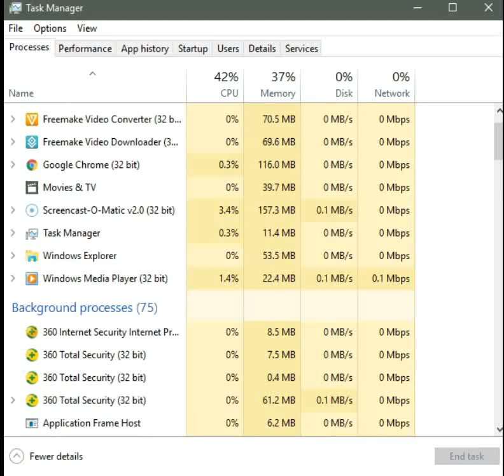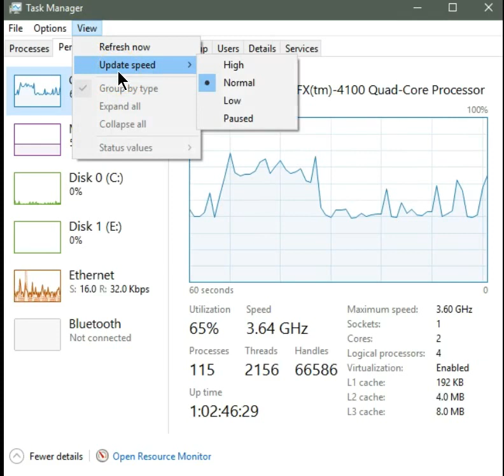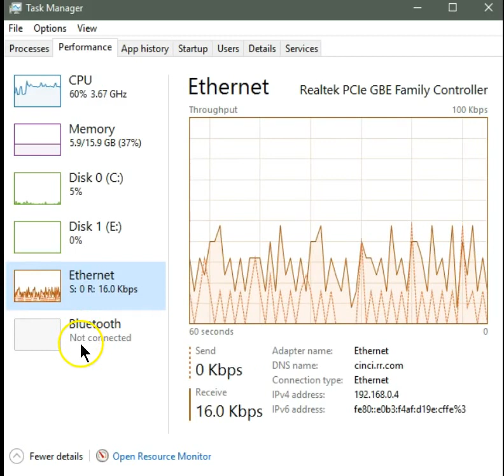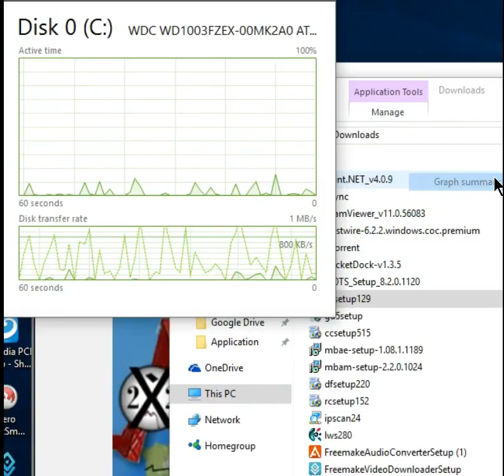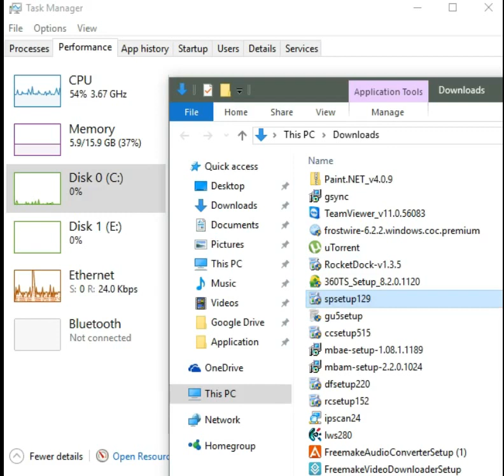Task Manager (1)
Although this video is lacking in much, I'm currently building skills to begin uploading meaning videos. The task manager; which is located int your 'Windows Systems" Folder; as you can see, can be a useful tool especially if a program that is running and it won't close in any other way. You will find it it the forground "Process" tab. There you can 'END PROCESS". This will work when everything else fails.